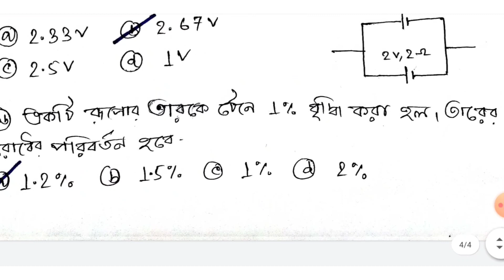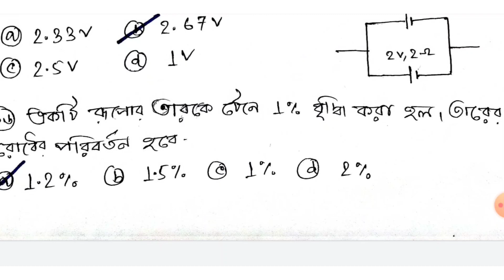Paramedical Entrance Exam 2021 | Most Important Question Of Physics And Chemistry | SMFWBEE 2021